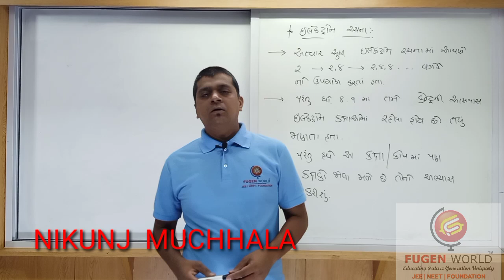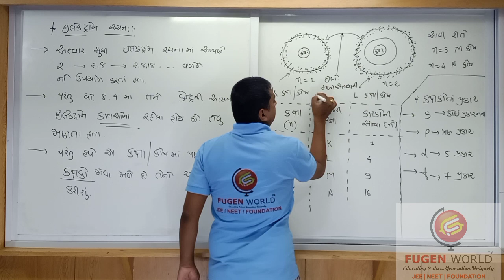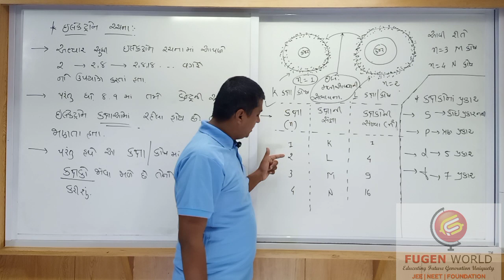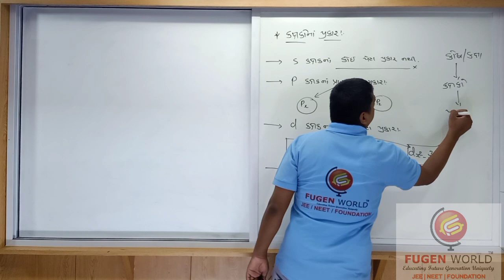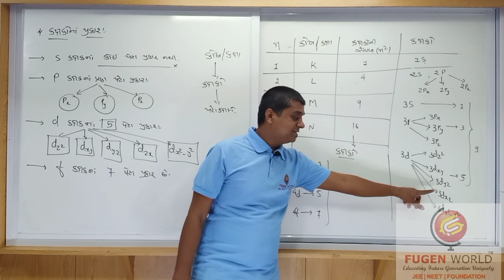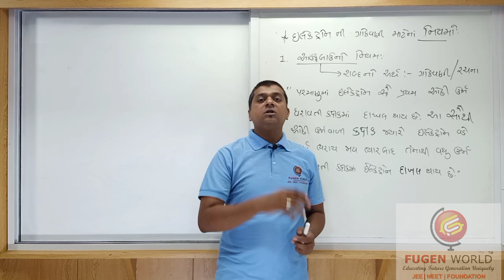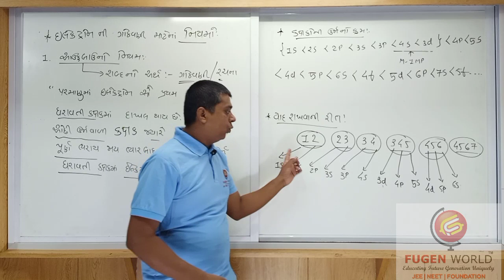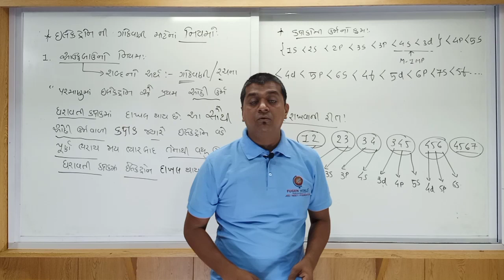Lec 3 ll periodic table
Std 11 ll. Guj. Medium